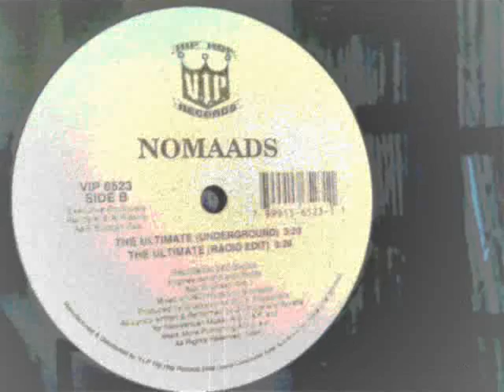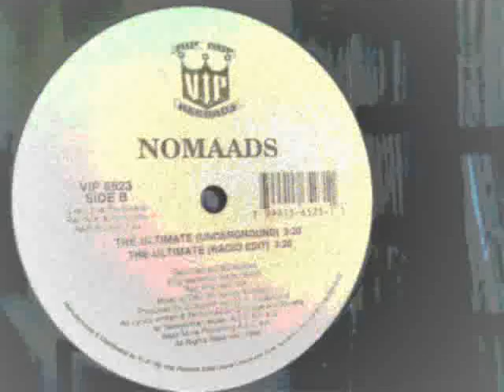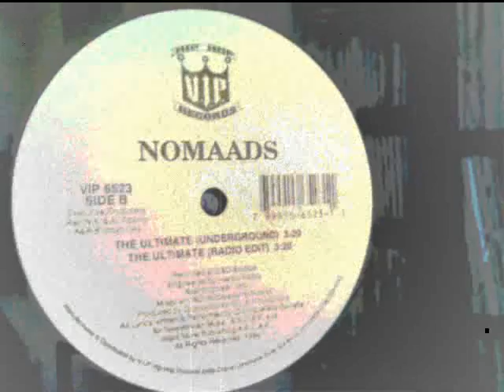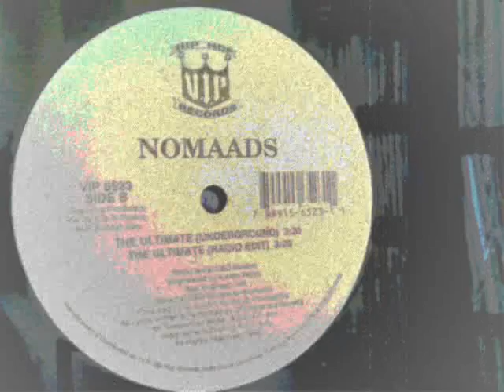Nomaads - The Ultimate Undergound Mix